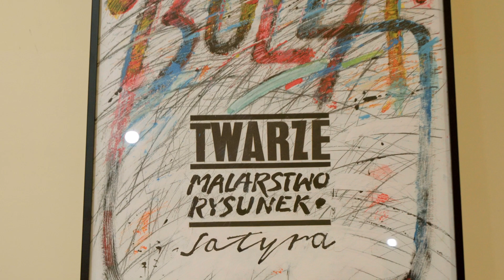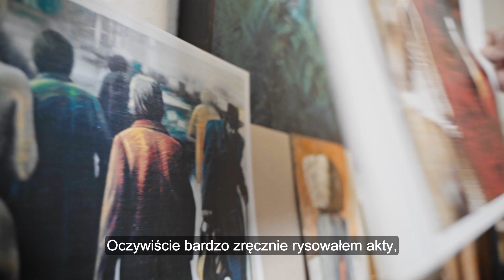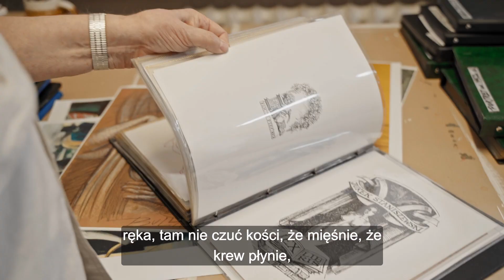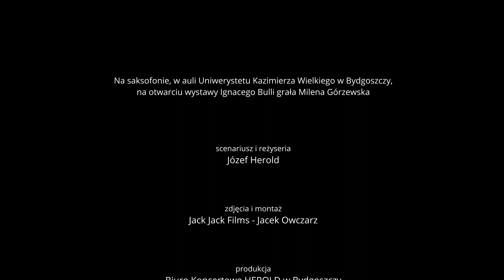Biblioteka Mistrzów (odc. 5) - Ignacy Bulla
Ignacy Bulla urodził się 23 grudnia 1940 na Syberii. Polski malarz, grafik oraz rzeźbiarz.

Jest uważany za jednego z najwybitniejszych współczesnych polskich portrecistów. Jego portrety zdobią między innymi hol główny Urzędu Miasta w Bydgoszczy. Autor wielu wystaw indywidualnych, uczestnik 45 wystaw zbiorowych w kraju i za granicą.